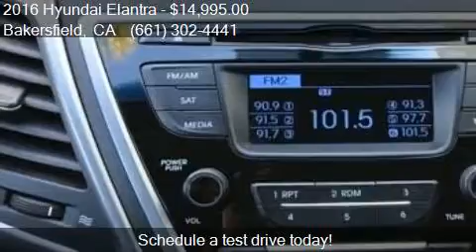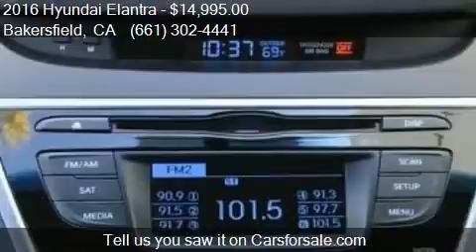2016 Hyundai Elantra SE 4dr Sedan 6A (US) for sale in Bakers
This 2016 Hyundai Elantra SE 4dr Sedan 6A (US) is for sale in Bakersfield, CA 93313 at Bakersfield Hyundai.

Engine: 1.8L I4
Transmission: Automatic 6-Speed
Color: Phantom Black
Mileage: 9241
Contact Bakersfield Hyundai 5300 Wible Rd Bakersfield, CA 93313 to test drive this 2016 Hyundai Elantra SE 4dr Sedan 6A (US) today.